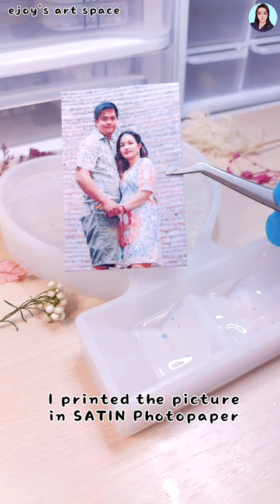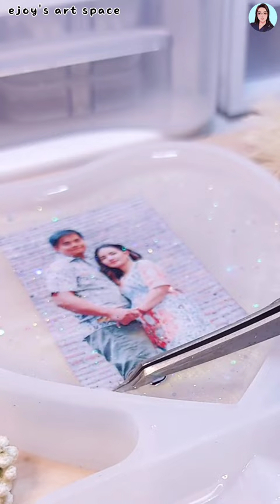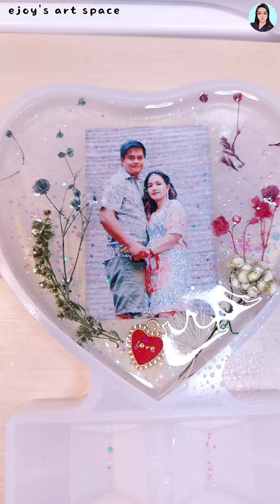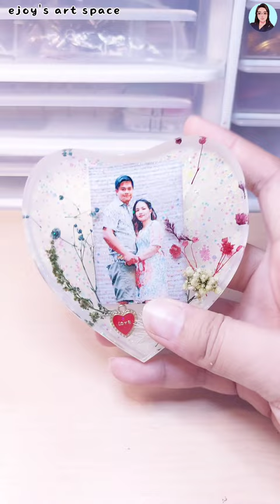I made a resin heart picture stand as freebie for my last client • resin art • biggest order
Ejoy